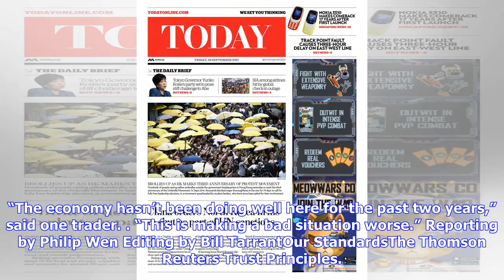Breaking News | As sanctions bite, north korean workers leave chinese border hub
As sanctions bite, north korean workers leave chinese border hub

DANDONG, China Reuters North Korean workers have begun to leave the Chinese border city of Dandong, ...